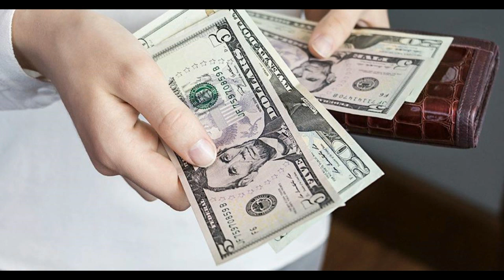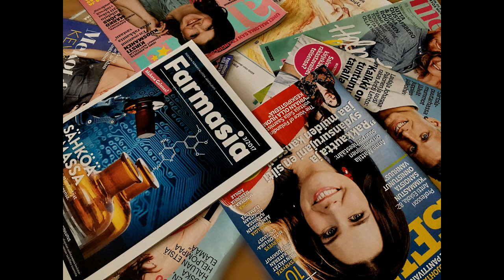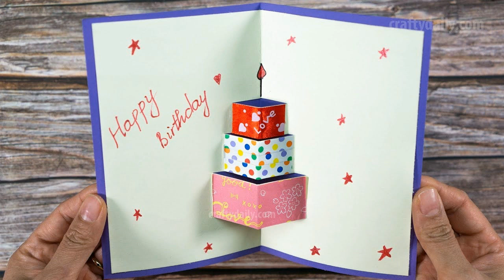නිවැරදිව මුදල් පරිහරණය කරන්න මේ ක්‍රම ගැන දැනගැනීම වටීවි